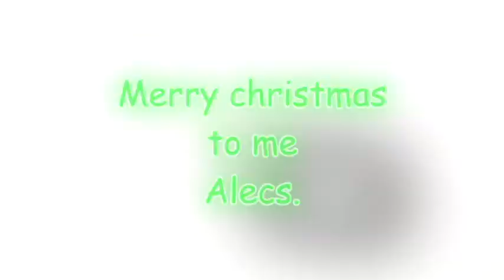Merry Christmas to me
Egg Experiment
Egg + Toothpaste
EGG Life Hacks
experiment,
experiment king,
experiment tv
experiment video,
experiment shorts
experiment tv channel,
experiment science,
experiment amit,
crazy experiment,
experiment easy
tiktok app,
a tiktok,
life hacks,
science experiment,
science experiments,
facts,
facts in hindi,
facts shorts,
facts mojo,
factsaholic,
facts mine,
facts bhai,
facts beast,
facts boys,
facts channel,
comedy facts,
facts duniya,
facts daily,
facts education,
facts experiment
science magic,